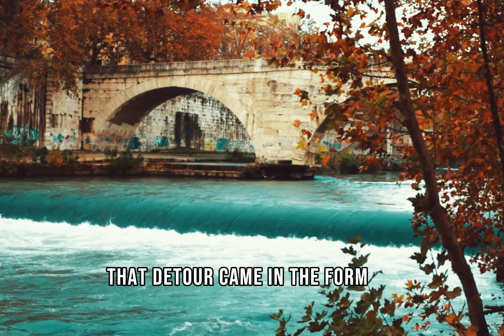Detours | Redirecting Our Focus Daily Devotionals | December 3, 2023